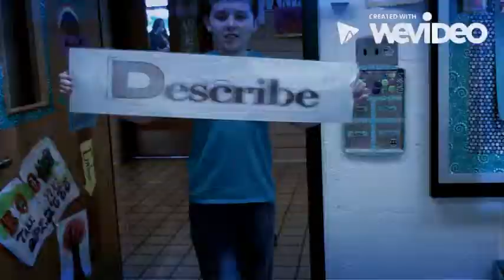Describe by Jonathon Webb